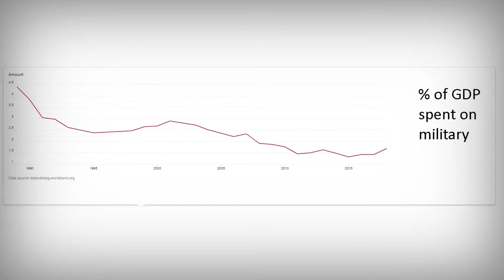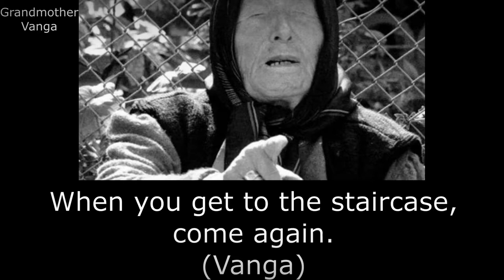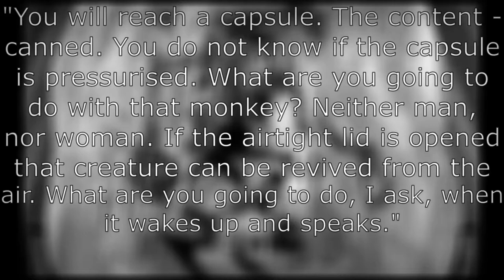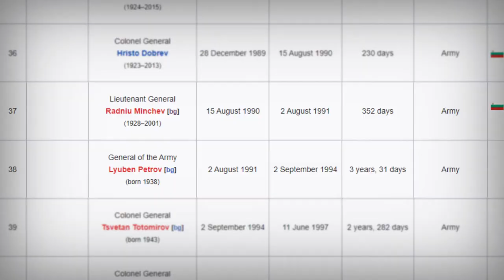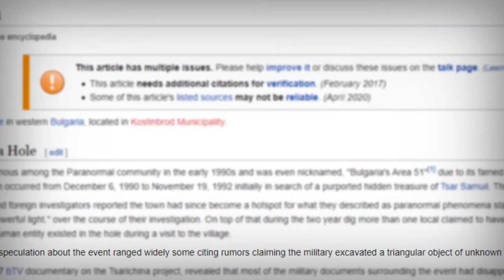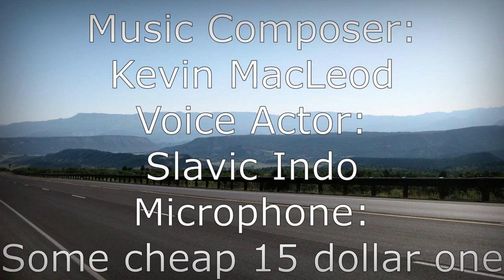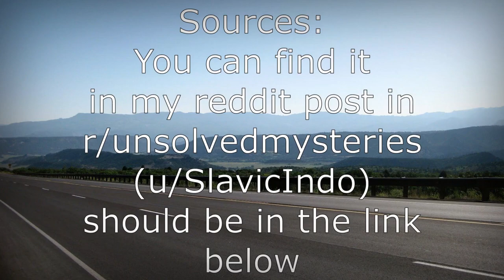Tsarichina Hole Mystery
This 30 year old Bulgarian and Balkan mystery has been plaguing the minds of thousands of people. It's about time to reveal it in front of the world. This video is very different from my usual Minecraft content, but if it gains enough traction I will post things like this more frequently.

0:00 - Introduction
0:21 - Background
0:48 - Elisaveta Loginova
1:28 - Operation Sunray
3:27 - Operation Glory
4:27 - Missing
5:13 - Theories and Conclusion